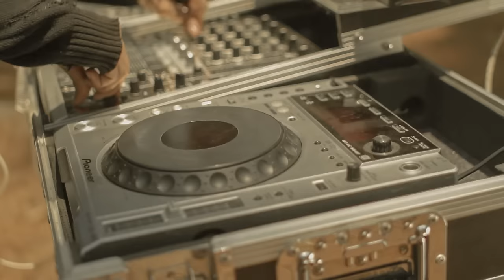FLY SOUND - DAVID LOPEZ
"Nuestro planeta agoniza, el tiempo se acaba, por cada árbol que se tala, por cada animal que muere, por cada río, mar, océano que es contaminado, el planeta sufre heridas profundas difíciles de cicatrizar, este hermoso lugar es un regalo que se nos ha dado y está muriendo lentamente".

Agradecimientos:  THE HOUSE CLUB // ACADEMIA DJ FACTORY PRODUCER.